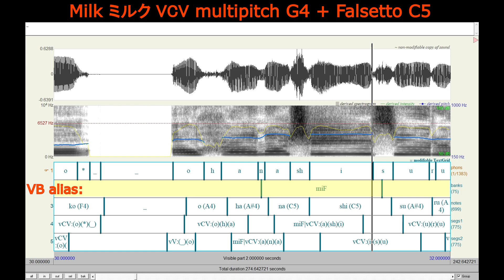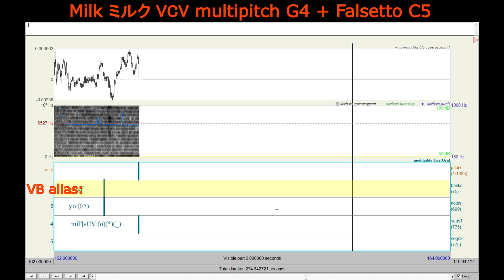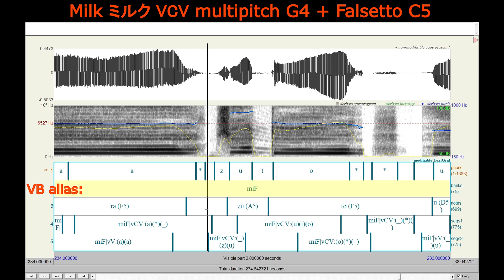(multipitch) Milk ミルク singing 【Watashi no Jikan 私の時間】 by KuchibashiP くちばしP (Utan synth cover)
This song is multi pitch (two pitch, I don't have otoing done for other's :)

Switching the voice banks is done in the (yellow) bank track, where
you can write aliases of banks.

Where the "miF" alias is - the Falsetto C5 VB is used,
elsewhere the default G4 VB is used.
One note is aliased by "miM" (middle D4 VB), I didn't like the G4 segment.

I call this feature multi bank.
You can easily combine different voice banks - voice types, pitches or utaloids.

It can also combine voice banks together like appends.
Missing segments in Falsetto were taken from G4.

There is a script for automatic generation of the ranges in the bank track
according to predefined cut points. Here only one cut point C5 was used.
Everything above C5 (including C5) is falsetto.

For more fun the pitch tuning was done by AI in SynthV Studio
with the auto tuning function (only slightly).

It's easy - you export notes and phonemes to SVP project file,
open it in SynthV. Then you can tune it with some voice.
Then you render it with the voice to a wav and extract the pitch back with Praat. This method works also for the free Studio Basic.

Timing was copied from original.

Voice bank:
Milk ミルク VCV G4, Falsetto C5 by Xepheris

Song (full cover):
私の時間 Watashi no Jikan (My Time)
くちばしP feat. 初音ミク KuchibashiP feat. Hatsune Miku

Timing copied from original
Pitch AI autotuned in SynthV Studio Pro